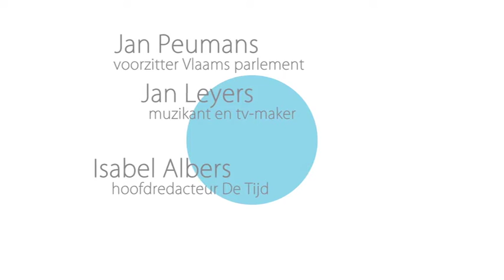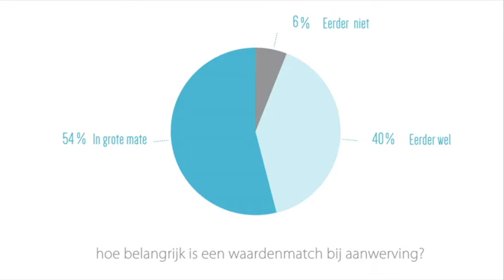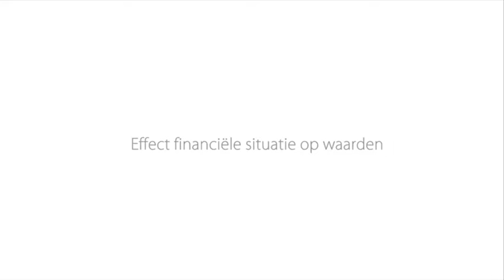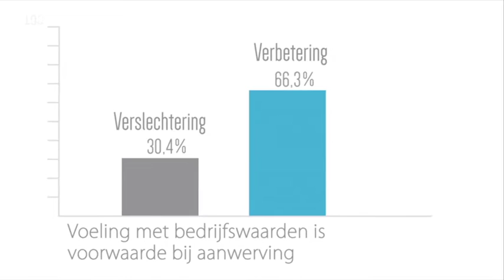Panelgesprek 'Waardengedreven ondernemen'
Op het ETION Toekomstcongres van donderdag 10 september 2015 in Antwerpen (Stuurboord) gingen Isabel Albers, Jan Leyers, Geert Noels, Jan Peumans en Hanne Reumers in gesprek over waardengedreven ondernemen. Jochanan Eynikel modereerde.